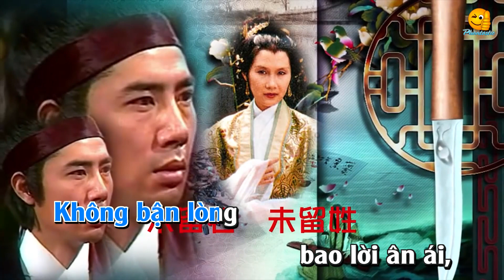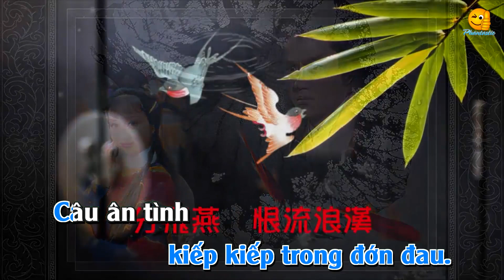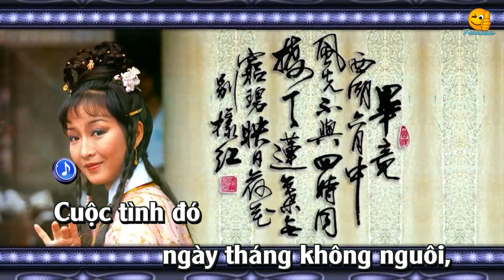Tiểu Lý Phi Đao 1978 (MV) - La Văn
Nhạc phim Tiểu Lý Phi Đao 1978